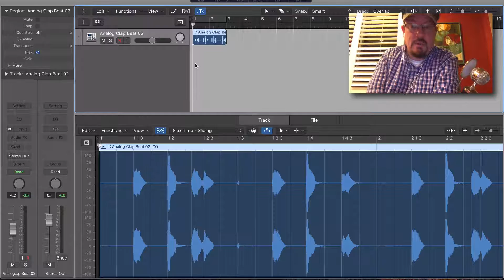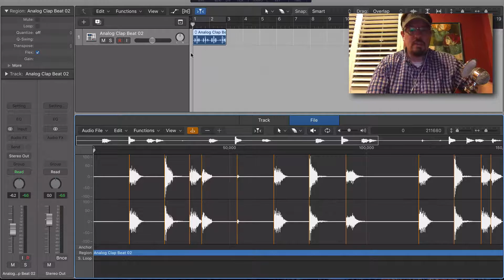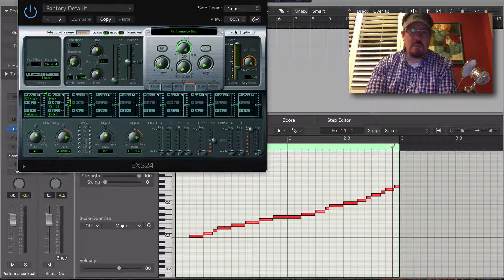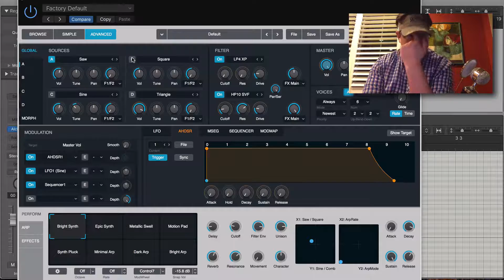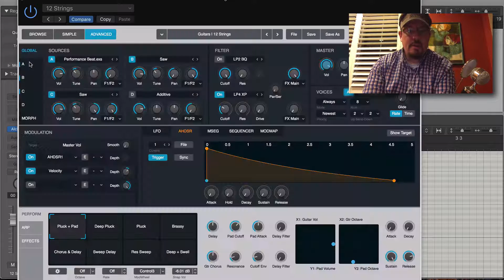Importing a 'sliced' drum loop into Alchemy | Logic Pro 10.3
It's not automatic, but it's pretty easy to take a drum loop and get it into Alchemy. Apple Loops should all be converted into Alchemy patches... like yesterday!